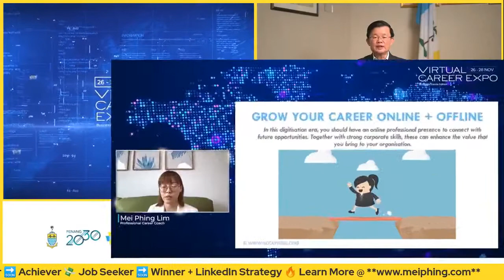Ep84: Do you hire a resume writer? BAD idea.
✅ Corporate Survivor™ is the ultimate career course for 9-to-5 working professionals, just like *you*, who want to enhance corporate world mindset, skillset and strategy so you can NAVIGATE + GROW your career with clarity, confidence & opportunities... 🚀

📌 ABOUT THIS PODCAST:

Welcome to Corporate Survivor with Mei Phing — ex-Corporate Leader turned Career Coach & Founder of The Corporate Survivor™. On this podcast, Mei Phing shares her corporate world insights, experiences and wisdom so you can grow your 9-5 career with clarity, confidence and opportunities.

📌 ABOUT THIS EPISODE:

In this episode, Mei Phing discusses why hiring a resume writer is a bad idea because they cannot accurately express your career story and you won’t gain the confidence needed for job interviews.

Highlights

0:00 📝 Mei Phing explains why it’s important to write your own resume to effectively articulate your career story during interviews.

4:12 💼 Hiring managers can often tell if a resume was written by someone else, leading to inconsistencies in the candidate’s interview responses.

6:12 💪 Writing your own resume gives you the confidence and preparation needed for job interviews.

8:40 📝 Mei Phing emphasizes the importance of learning how to write your own resume and seeking professional feedback for improvement.

11:00 🤔 Some individuals feel entitled to have someone else write their resume, but it’s crucial to take ownership of your own career.

13:14 🔄 Regularly updating your resume helps plan your career direction and consolidate your achievements.